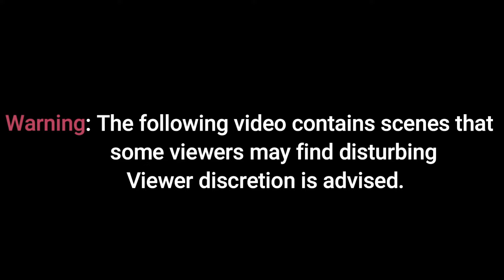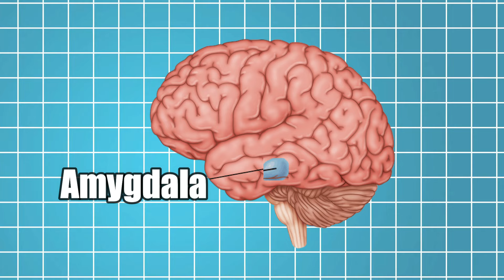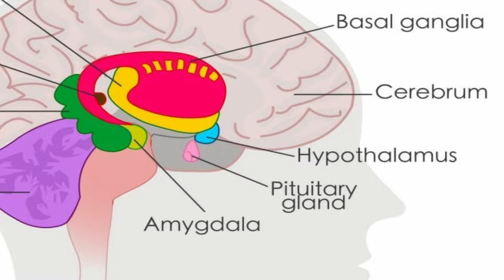Why Everyone is Good at Fear ?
Are you tired of letting fear and phobias control your life? In this video, we dive deep into understanding the roots of fear, exploring different types of phobias, and providing practical strategies to overcome them. Join us as we share expert insights, real-life stories, and actionable tips to help you conquer your fears and live a more confident, fearless life.